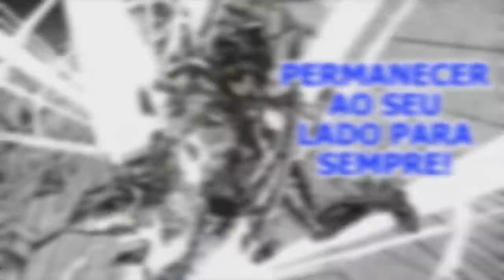Batalha Completa: Sísifo de Sagitário vs Faraó de Esfinge / Saint Seiya The Lost Canvas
Mangás em Promoção:
The Lost Canvas
Saint Seiya Kanzenban
Saintia Shô